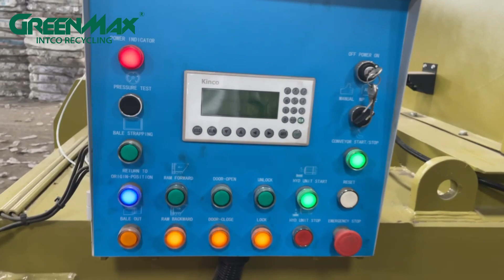GREENMAX Horizontal Baler B-H600 Provides Indonesian Recyclers with PET Bottles Baling Solution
GREENMAX Horizonal Baler is equipped with advanced technology which can compress PET bottles into dense bales. The high compression ratio is the key feature of the machine, which allows recyclers to compress more waste each bale, saving time and costs. Additionally, this baler is designed for ease of use.